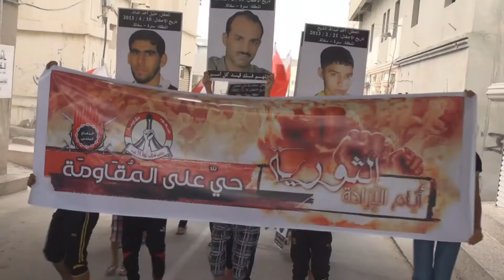ثورة البحرين : مسيرة جمعة الإرادة الثورية - سترة سفالة 26/4/2013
خرجت ظهر اليوم الجمعة (26 ابريل/نيسان 2013) مسيرة جماهيرية بمنطقة سفالة في جزيرة سترة تضامنا مع الرموز القادة وأسيرات الثورة، وتأكيداً على التمسك بأهداف الثورة، وشارك في المسيرة حشد من اهالي القرية حملوا أعلام البحرين وصور المعتقلين السياسيين، وردد المشاركون شعارات مناهضة للنظام الخليفي وتدعو لإسقاطه.